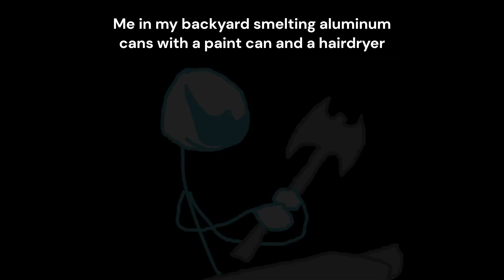Slowly Becoming a Dwarf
I will release a video soon on my crackhead smithing adventures

Song - Chop Shop from the movie Robots (2005)